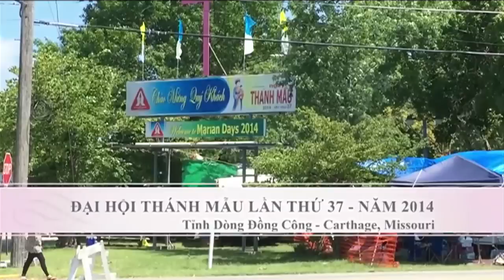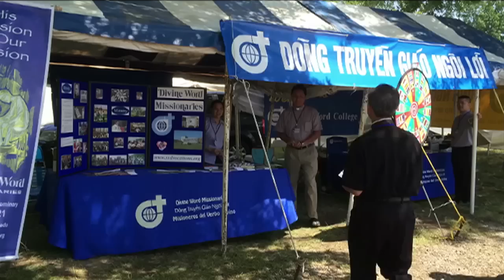Bản Tin VATV Ngày 16 Tháng 8 Năm 2014